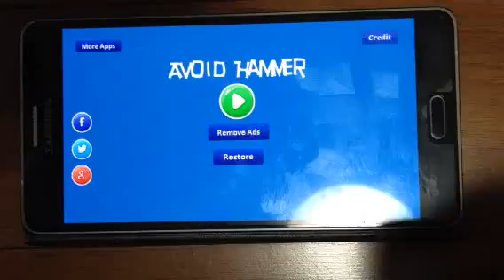Avoid Hammer - fly forward avoiding hammer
Download Art Style AI app

This game's goal is for airplane to fly forward avoiding hammer.
There is airplane which fly on the city.
There is hammers waiting on the way too.
Hammer pair collide with each other fast or slowly.
Airplane must avoid these hammers.
There are two arrow buttons on the bottom.
Touch right arrow when you want to fly fast.
Touch left arrow when you want to fly slowly.
Adjust airplane's speed fast or slow and make it not to collide with hammers.
You can have joy of speed and avoiding hammers.
Compare your score with other's in global leaderboard.